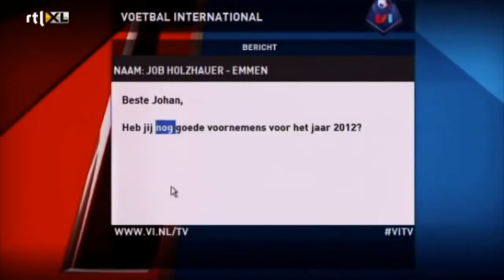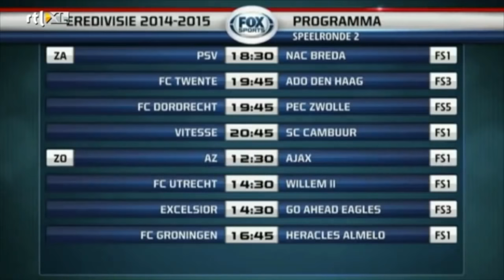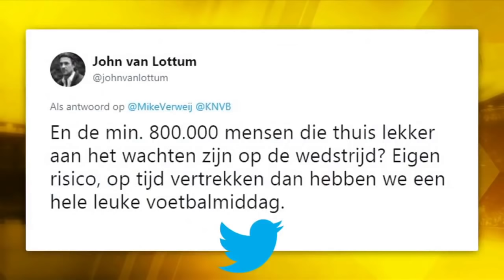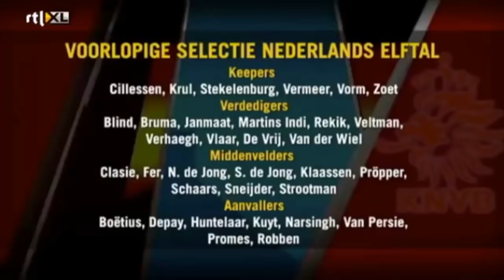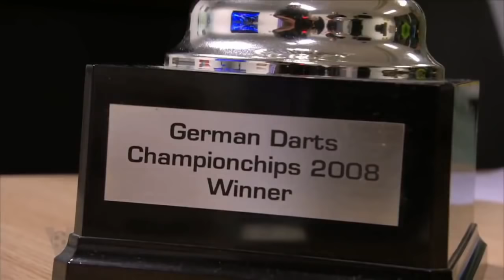VI compilatie 2012-2020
Een compilatie van de leukste beelden die de heren van VI hebben voortgebracht.